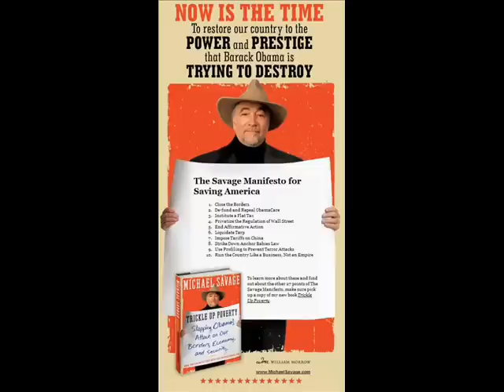Michael Savage discusses Irish immigration to America and rips leftists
Savage discusses Irish immigrants, then lets fly at liberal leftists